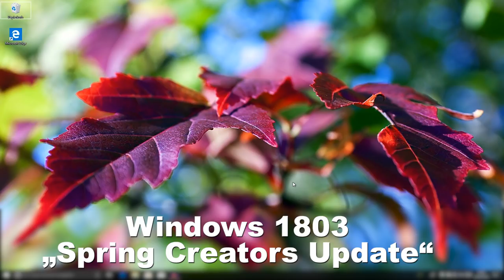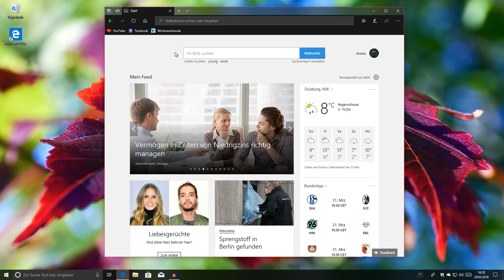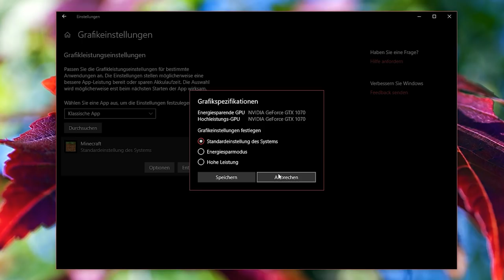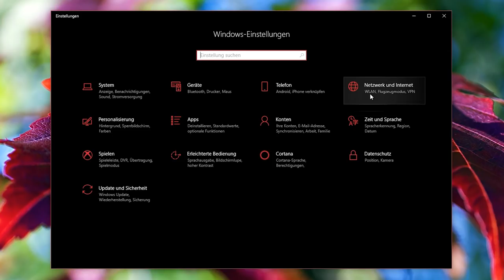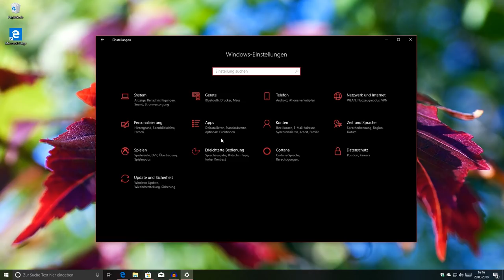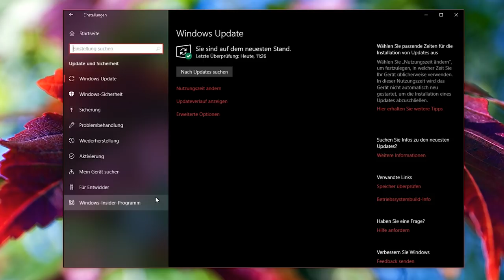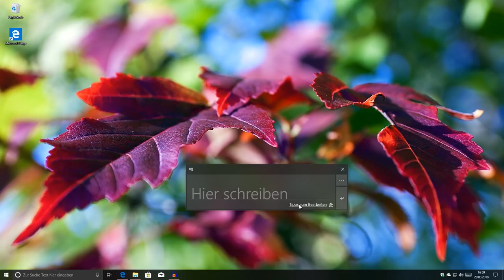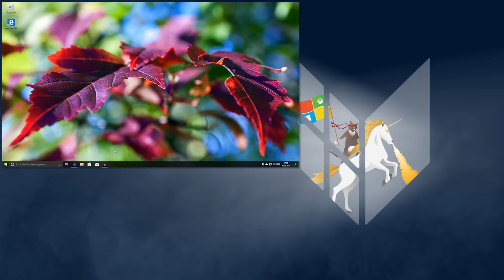Windows 10 April 2018 Update Neuerungen: Alle Funktionen im Überblick (Deutsch / Version 1803)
Das Windows 10 Spring Creators Update ist das nächste große Windows Update. In diesem Video zeigen wir euch alle Neuerungen.

▶Weitere Infos zum Update:
Artikel kommt Bald!

▶Das Update trägt die Versionsnummer 1803. Microsoft Edge erhält eine ganze Reihe von Verbesserungen, das Fluent-Design wurde nun Systemweit umgesetzt und der Umfang der Einstellungen hat sich erhöht. Mit der Timeline soll das Fortsetzen der Arbeit über mehrere PCs hinweg erleichtert werden.

Windows 10 Spring Creators Update Neuerungen
Windows 10 1803 Features